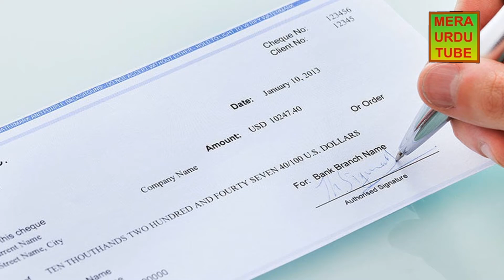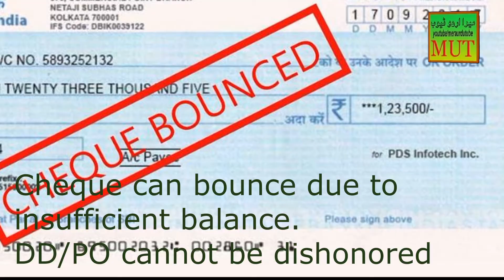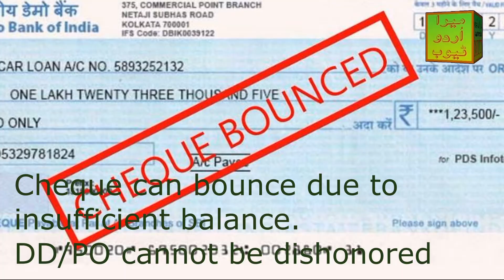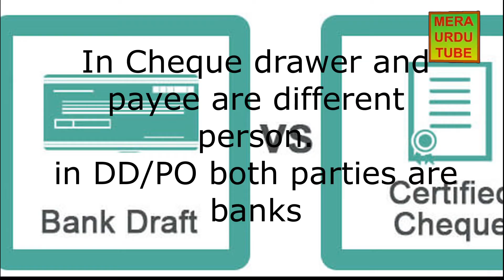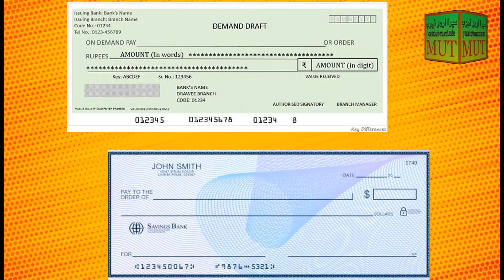Difference between Cheque and Demand Draft/Pay Order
Cheque or Pay Order/Demand Draft main kia fark hai? in banking truncations kay lye kahan per cheque ki istimal kia jata hai or kahan per Demand draft or pay order banwaya ja ta hai. payments kay lye in instruments ki kia ahmiat hai? yeh sab janny kay lye video dekhyn..